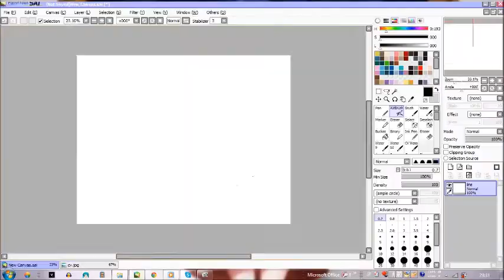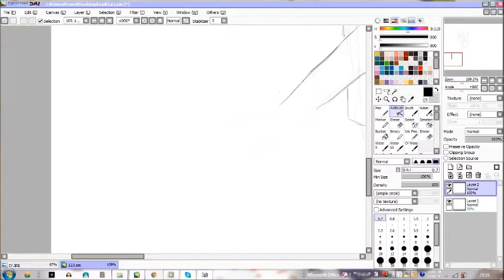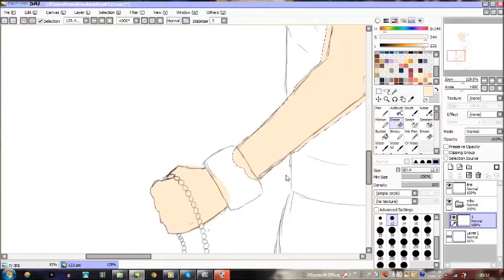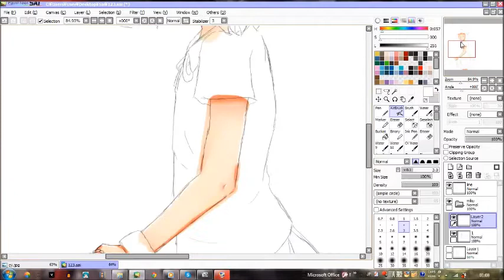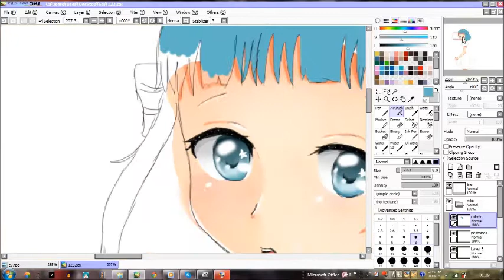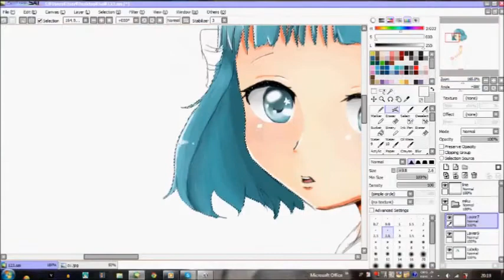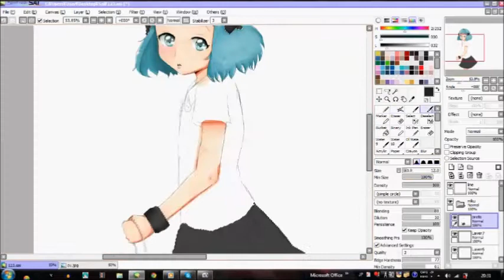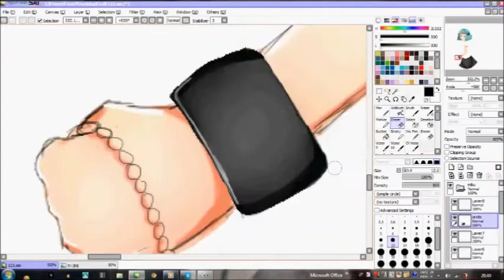[speed painting ] hatsune miku - ぐるぐるめぐる - (unfinished)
continue? :p